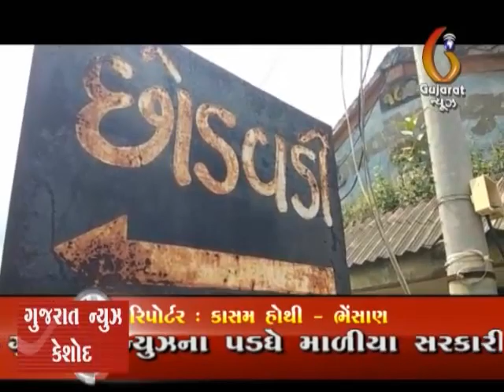Chodavadi bhesan 6 21 karodni uchapatna aaropi jadpaaya